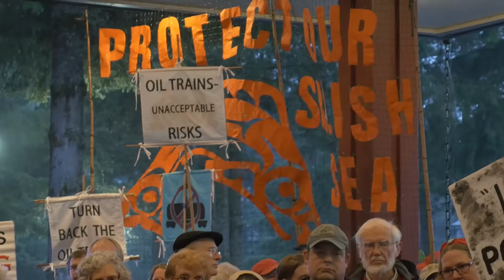Safe oil transportation in Washington!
In October of 2014, hundreds of community leaders, activists, tribal members, and many others gathered to show support for safer oil transportation in Washington. They spoke up to share their concerns to Governor Inslee -- and you can too! Sign the petition today